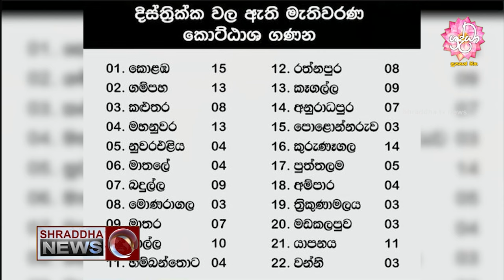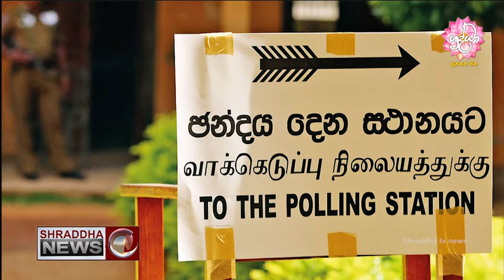ශ්‍රද්ධා 06.30 ප්රවෘත්ති විකාශය සම්පුර්ණ වීඩියෝව…(2024-08-13)